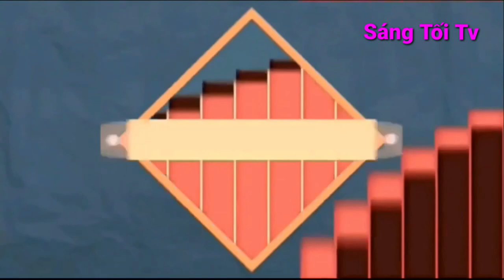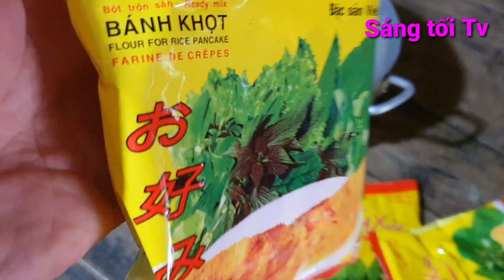Làm bánh khọt Miền Tây - Dễ thôi mà - Trải nghiệm cách làm bánh khọt dân gian Nam Bộ || Sáng Tối TV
Làm bánh khọt miền tây hả? Dễ thôi mà !! Sáng Tối TV vlog sẽ hướng dẫn các bạn nhé...
Bánh khọt là loại bánh Việt Nam (chính xác là loại bánh đặc trưng của miền nam Việt Nam. làm từ bột gạo hoặc bột sắn, có nhân tôm, được chiên và ăn kèm với rau sống, ớt tươi, thường ăn với nước mắm pha ngọt, rất ít khi chấm nước sốt mắm tôm (không phải mắm tôm hay mắm tôm chua).
Trong cách làm bánh khọt, chế bột là công đoạn quan trọng nhất. Cần chọn loại gạo (hoặc sắn) ngon để làm bột bánh. Thành phần làm bột bánh gồm gạo xay bột ướt, gạo nấu thành cơm và làm bún để nguội rồi xay đặc. Các loại bột trộn với nhau theo một tỷ lệ mà phần nhiều dựa vào kinh nghiệm. Hoặc bạn có thể mua bột bánh khọt ngoài tiệm.

Nhân bánh thường là loại tôm sắt tươi, to vừa phải, bóc vỏ. Chọn tôm và bóc vỏ tôm cho khéo để giữ màu sắc của con tôm cũng là công đoạn quan trọng.
Mỡ để rán bánh là loại mỡ heo phi hành và lá hẹ cho thơm, nhưng cần chú ý để lá hành và lá hẹ không bị cháy quá.
Để khuôn hình tròn vào chảo, lấy mỡ đã chế nóng tráng khuôn, đổ bánh vào trong khuôn, ấn con tôm vào giữa, đậy vung chờ bánh chín. Khi bánh chín, bột trở nên vàng, còn nhân tôm trở nên có màu đỏ. Lá hành và lá hẹ trong mỡ bám vào bánh tạo màu xanh.

Nước chấm (nước mắm) được chế biến từ nước mắm có pha với nước ấm, tỏi và nước chanh. Bánh Khọt (màu trắng) ở Vũng Tàu nước chấm có để kèm đu đủ xanh thái lát mỏng hoặc/và ngó sen ngâm cho ngấm. Rau sống ăn kèm
Sáng Tối TV - Kênh Video chia sẻ các thông tin cuộc sống hàng ngày. Sáng Tối TV còn cộng sự team phát triển thông tin vlog mỗi ngày. Sáng Tối TV Vlog là phiên bản hy vọng mang đến tiếng cười hạnh phúc hàng ngày.
Sáng Tối TV tự hào khi cộng sự cùng phát triển niềm vui hài hước Vlog Việt Nam !!